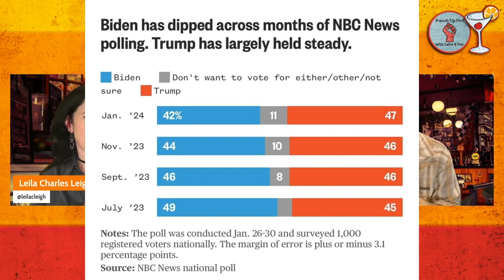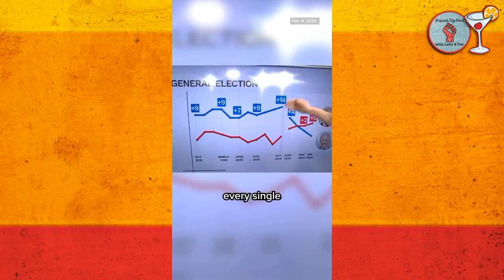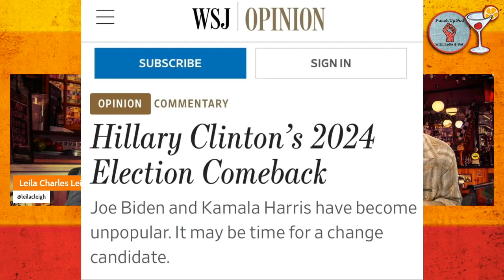SHOW CLIP - 2024 F*ck's Sake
Democratic Party crushed the insurgent Left and sidelined all of Biden’s primary challengers, so the establishment can run a historically unpopular, far right, senile racist against a historically unpopular, far right, senile racist.